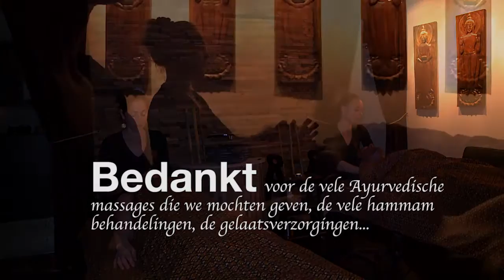Zenaya- HAPPY NEW YEAR...